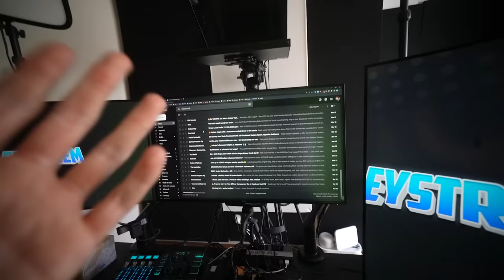So I Hacked Eystreem’s Minecraft Account…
SECRETLY Hacking Into EYSTREEMS Minecraft Account! Will we EXPOSE his Deep Dark SECRETS?!